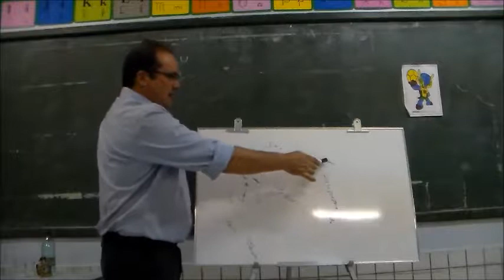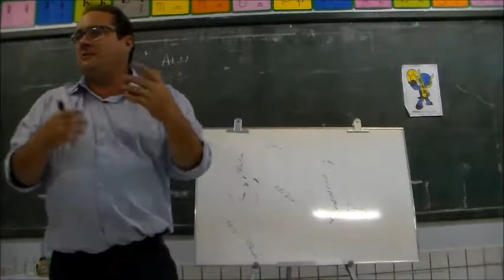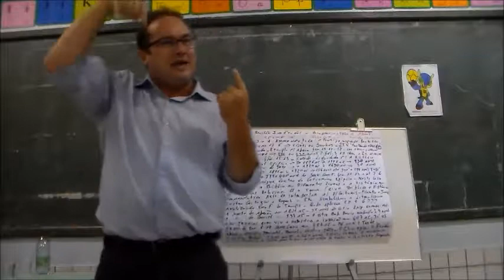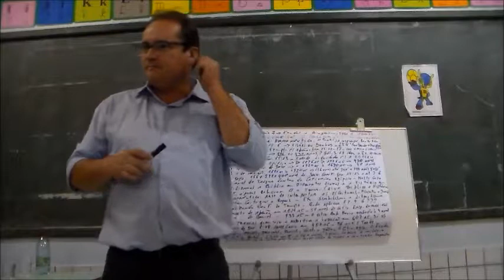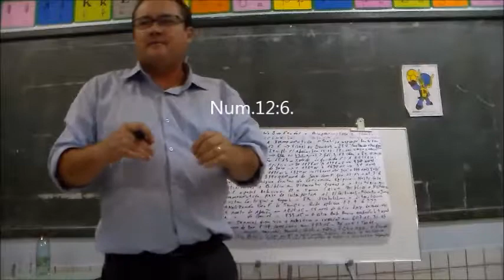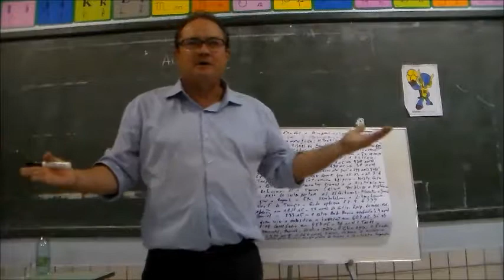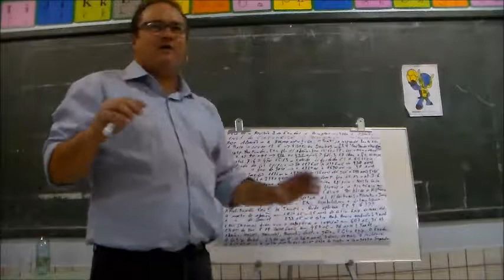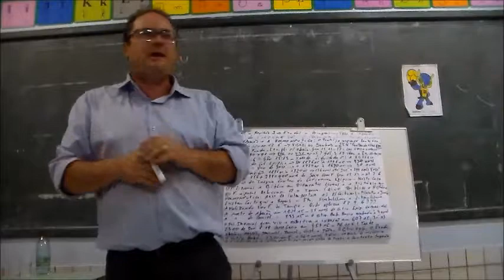Escatologia 3 - Aula 10: Abraão e a Hermenêutica Bíblica.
Nesta aula aprenderemos como interpretar as Escrituras Sagradas respeitando a ortodoxia bíblica dentro dos princípios da hermenêutica fazendo a devida exegese nos textos sagrados.